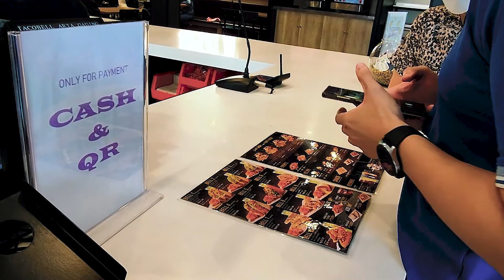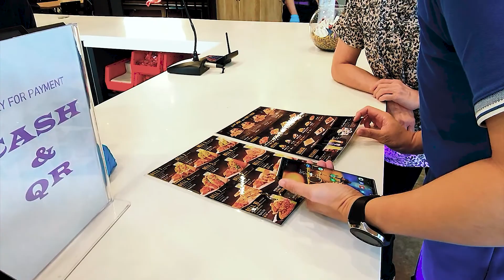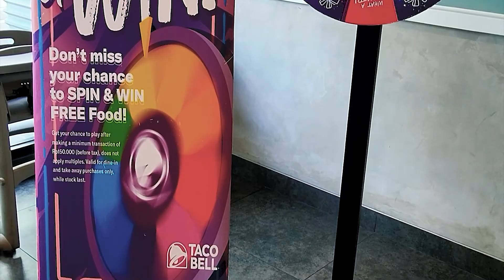Makanan Meksiko di Taco Bell Artha Gading, Kelapa Gading Jakarta